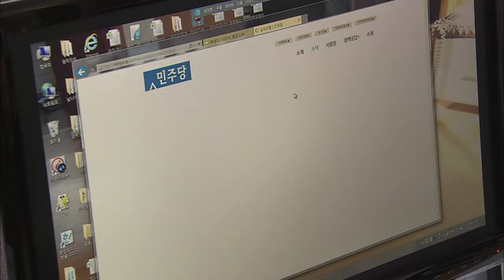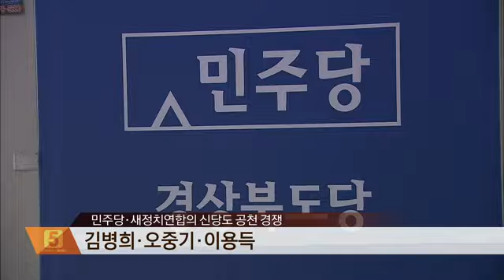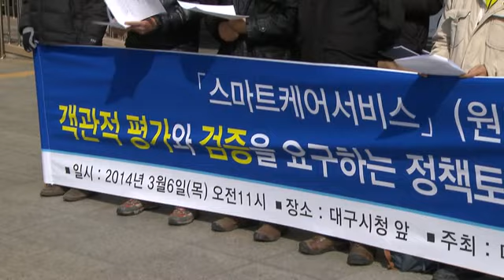2014.03.06 (목) 5시 이브닝뉴스 대구경북